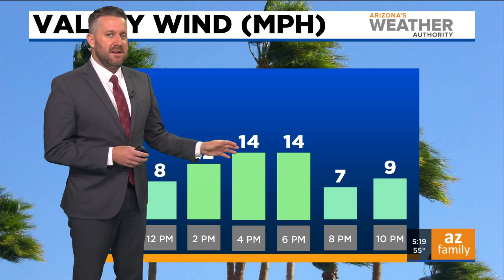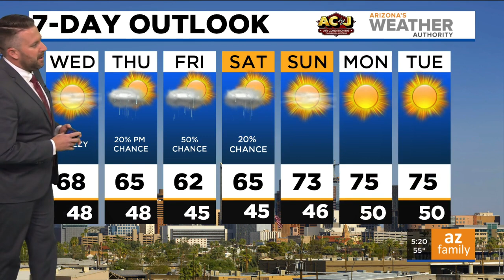FORECAST: Cooler start to your day in Phoenix, rain possible starting tomorrow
Plan on another breezy day ahead. Temps stay in the 60s for the next several days. We could see some spotty rain Wednesday and Thursday, but Friday holds a better chance.